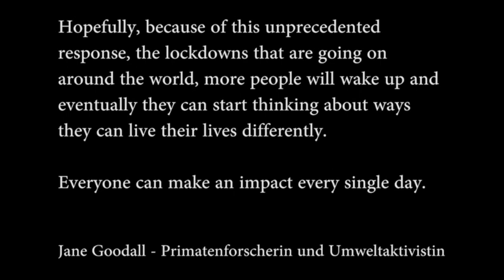Our project for Mexican parrot conservation (English subtitles)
Rescue shelter for mexican parrots:

We are initiating a rescue center in Mexico to receive parrots that were confiscated or rescued by authorities or by civilians. The main activity will be the rehabilitation and subsequent release of parrots back to their original environment. Due to the dramatic extinctions of parrot species and others in Mexico it is of utmost urgency to act towards the restoration of wildlife and biodiversity. This vision of establishing a rehabilitation center includes educational and eco-touristic initiatives.

By making use of our experience in the rehabilitation of former captive individuals we want to establish a successful way for liberating parrots from captivity back into the wild. Our center will play a pioneering and future-orientated role for projects around the world dealing with the reintegration of parrots back into their habitats of origin. By reestablishing stable populations in the wild and therefore reducing the threat of permanent extinction of these highly intelligent creatures.